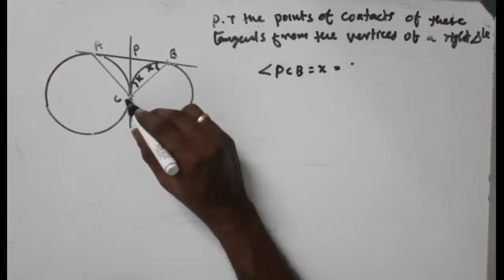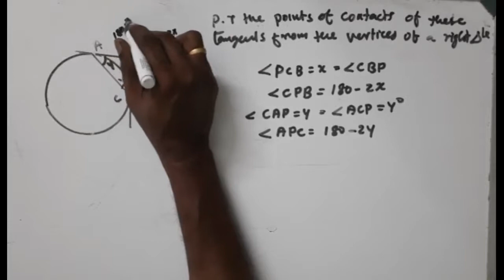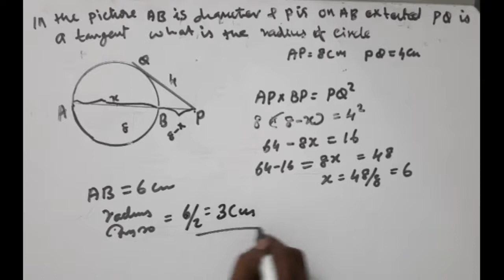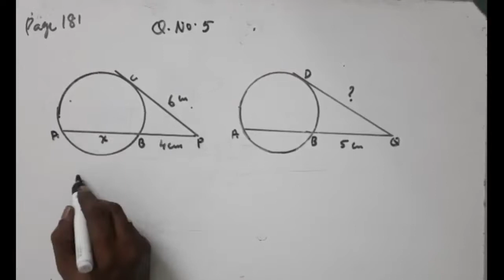HS Maths Lab std10 class 6 Tangents തൊടുവരകൾ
Tangents തൊടുവരകൾ എന്ന പാഠത്തിലെ പേജ്180,181 ലെ text book problems